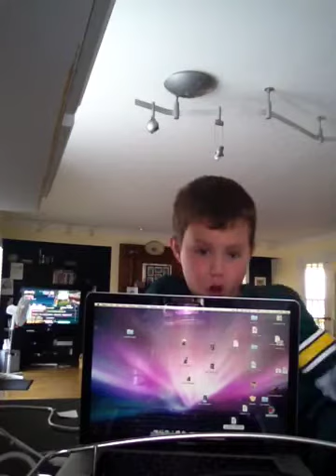Top 10 Frist Boss Battles (10-6)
Best 1st Bosses